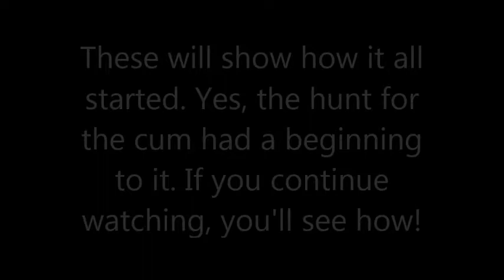YTP: Hunting The Cum 4 With David Pogue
Just another one of my dumb YTPs. It's the fourth one in my series called Hunting The Cum. The credit for the original documentary goes to PBS and David Pogue.